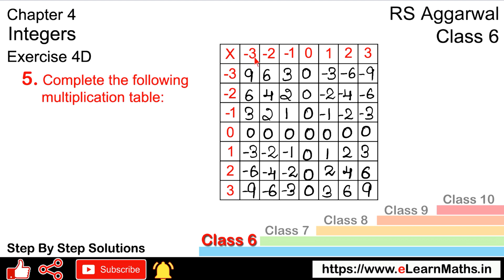Integers | Class 6 Exercise 4D Question 5 | RS Aggarwal | Learn Maths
Book - RS Aggarwal
Class - 6
Chapter - 4 - Integers
Exercise - 4D
Question - 5
Welcome to Learn Maths. This video will solve Question 5 of exercise 4D. Please share your queries and feedback in the comments section.

Regards,
Garima Agarwal